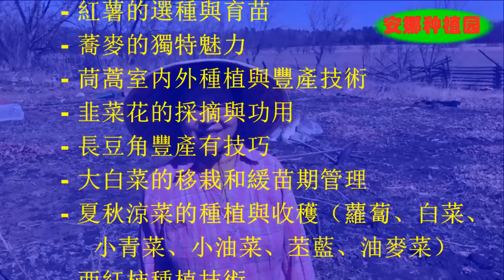【安娜種植園】044春挖洋姜正当时 药用功效及禁忌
Key words, Sweet potato,  seed screening, sprouting